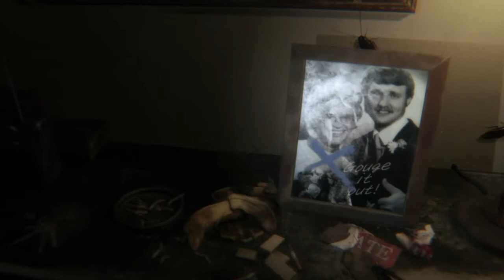Scaring my nipples off|Hippo Plays|PT